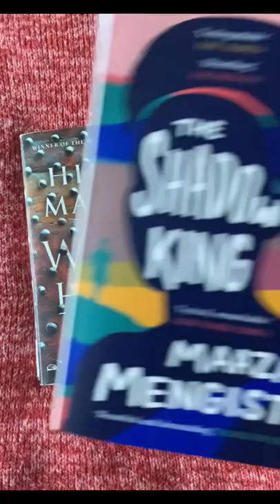Friday Reads | Library Love Readathon | Lots of historical fiction and international stories!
Welcome to my booktube channel, Voyage of a Time Wanderer! This weekend is the Family Day long weekend here in Canada, so I thought I would share a (very!) quick FridayReads video as we come to the end of the librarylovereadathon.
The Time In Between by David Bergen - I am nearly half done this book already, and it is the final title off my Library Love Readathon TBR. I have had an absolutely amazing two weeks of reading thanks to this readathon! This is a CanLit title telling the story of Charlie, a Vietnam war veteran, who returns to Vietnam as a tourist many years after the end of the war. When he goes missing, two of his adult children travel there to try to locate him. Switching back and forth between a dual time narrative, we alternate between learning more about Charlie's past and following his daughter Ada's search in the present.
Wolf Hall by Hilary Mantel - This trilogy has been on my TBR forever so when I heard that a few wonderful booktubers (Hufflepuff Discovery, Novelle Novels, Blatantly Bookish) were hosting WolfHallAlong this winter and spring, I jumped on board! The goal is to have this book done by the end of February to be able to move onto book two in March, so this is going to be my physical book priority for this last week in February! A pillar of the Tudor-era fiction world, I am really looking forward to learning more about Thomas Cromwell and his motivations.
The Shadow King by Maza Mengiste - Set in the 1930s in Ethiopia at the time when Mussolini’s invading army clashed with the forces of Emperor Haile Selassie, “The Shadow King” promises to tell the story of “what it means to be a woman at war.” This was the book I received in a surprise book box subscription from my local independent bookstore. I'm quite excited to read this and be able to add Ethiopia to the list of my long-term Reading Africa challenge.
Somewhere Safe With Somebody Good by Jan Karon - This is book 12 in the Mitford series and this month's read for the AYearinMitford project I am cohosting with Kate Howe, Angie from Literary Labors, and Rainey from RaineyDayReads. I have the audiobook out from the library, and it is pretty long (over 17 hours) so definitely want to continue listening to that over the weekend. I am two chapters in so far and absolutely loving being back in Mitford after the last two books about Father Tim's childhood and trip to Ireland! Our livestream discussion for this book is next Friday evening!
Tulip Fever by Deborah Moggach - After finishing and LOVING Russell Shorto's book on the history of Amsterdam earlier this week, I am so in the mood for more of the Dutch Golden Age historical fiction from my Reading Through My Family Tree: Netherlands TBR so I might try to sneak in this title as an ebook as well (and hopefully watch the movie adaptation soon too)!
Those are all the books I am hoping to be reading over this long weekend! Would love to hear in the comments what is on your Friday Reads docket this week!